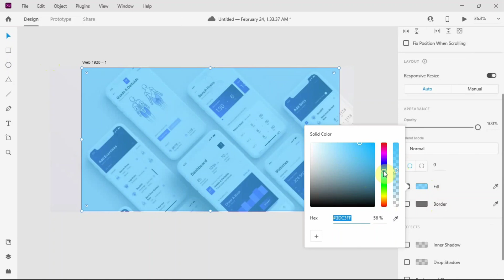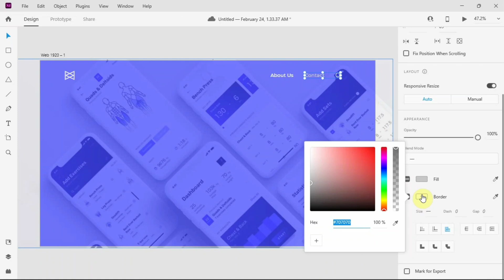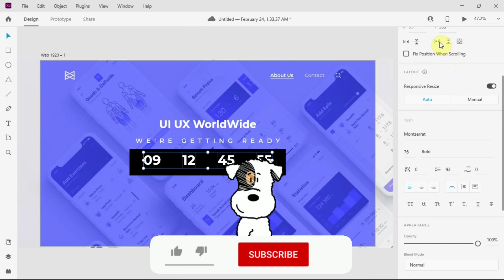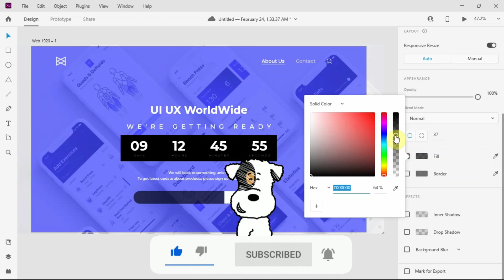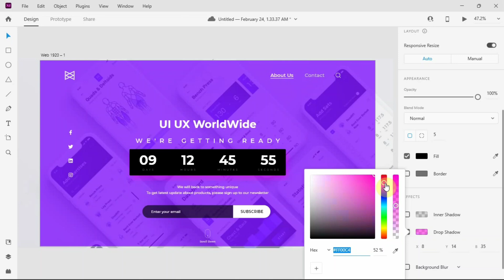Daily UI Challenge Day 14 | Countdown Timer | UI Design Tutorial | Adobe XD Tutorial | UI UX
Hey Designers 🔥
Here I'm with my Daily UI Challenge YouTube video Countdown Timer UI Tutorial.

What did we learn in this video?
In this Adobe XD UI Web Design Tutorial, you are going to learn how to design a Countdown Timer UI page in Adobe XD (Speed UI).

What is Adobe XD?
Adobe XD is a UI Design tool used to create UI Design.

Credit -
Tools used for designing - Adobe XD
Tools used for editing - VN
Design Inspiration - Dribble

Design Created - Amarjeet Chaudhary
Video Edited - Amarjeet Chaudhary

Learn modern design tricks and tips.